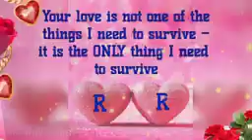hming bul status tur lak na(3)